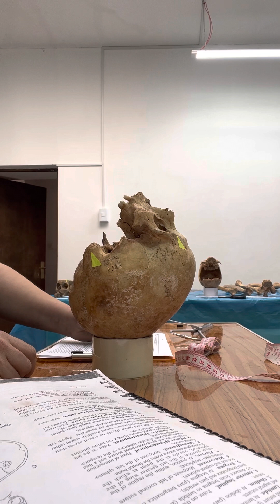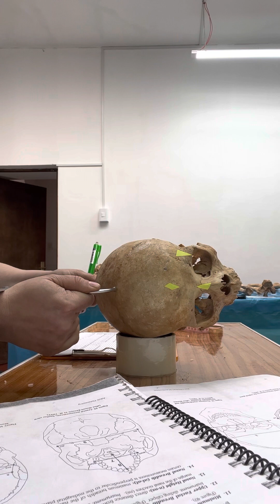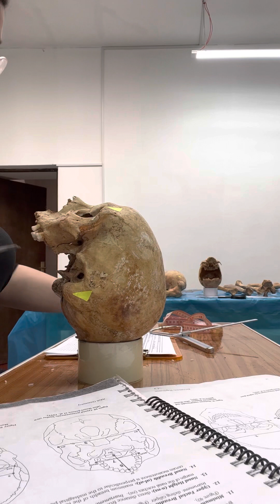Danielle Kurin ASMR analyzing skull & bones in Peru - Osteology - Bioarchaeology - Forensic Anthro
European descendants buried in Cuzco catacombs